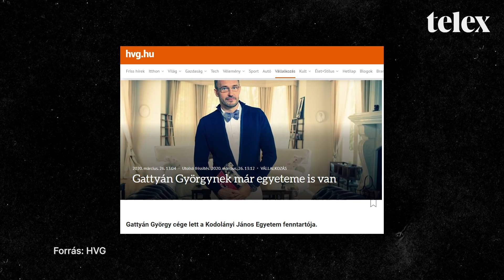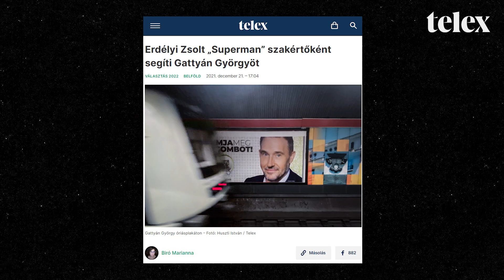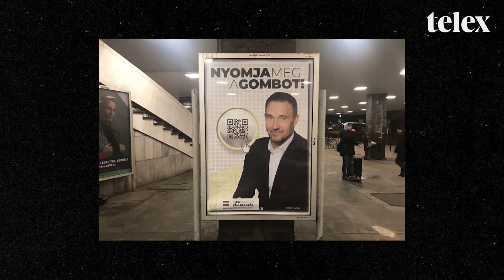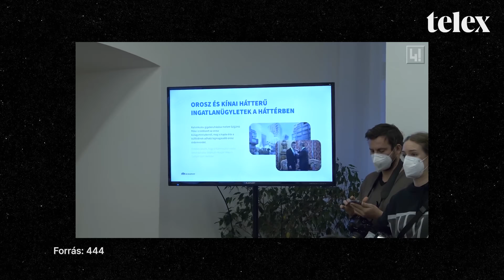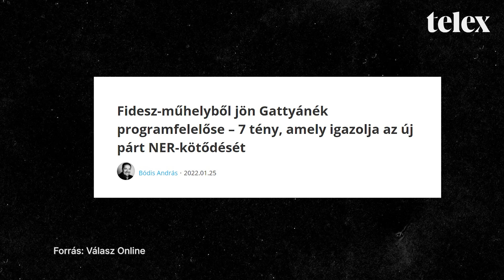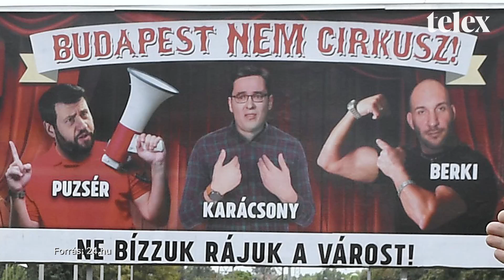A pornómilliárdos esete a NER-rel és a herevasalóval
Gattyán György kétharmados győzelemről beszél, de az is meglepetés lenne, ha 1 százalékot érne el a választásokon. Az üzletember megjelenése egyelőre minden szempontból a Fidesznek lehet kedvező, de ha feljebb csavarják a hangerőt, az még a kormánypártoknak is visszaüthet. Telex Magyarázó a Gattyán-jelenség politikai következményeiről.